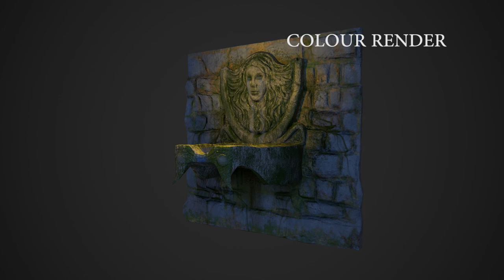LOWPOLY 3D MODELING AND TEXTURING REEL (ZBRUSH-MAYA-SUBSTANCE PAINTER-MARMOSET TOOLBAG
HEY GUYS ANOTHER VIDEO IN 3D ON MY CHANNEL.